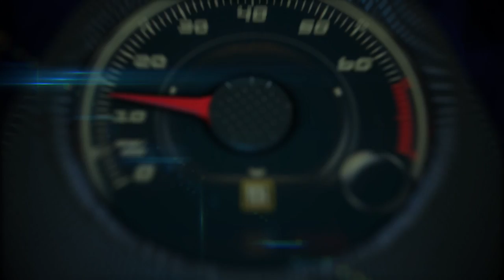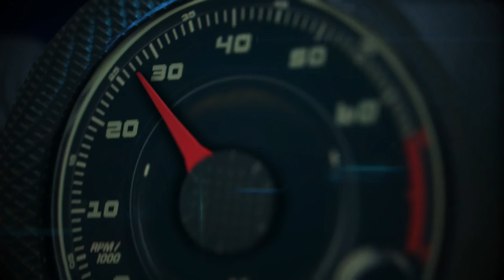2016 Honda Civic Sedan Color & Trim presentation by Product Planner Michael Willrich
2016 Honda Civic Sedan Color & Trim presentation by Product Planner Michael Willrich.

Virtually everything about the 2016 Civic Sedan is new – an all-new vehicle architecture, sporty and sophisticated new interior and exterior styling, a more spacious and high-quality cabin, two advanced new engines, and a host of new premium features and technologies.

Further, with the addition of Honda Sensing™ safety and driver-assistive technologies and the first application of Honda turbo engine technology to Civic, the 2016 Civic Sedan offers buyers a wider range of options than ever before. Civic models powered by the new 2.0-liter i-VTEC™ engine are designated as the Civic LX and EX trims. Civic models powered by the new turbocharged 1.5-liter engine are designated as the EX-T, EX-L (with leather-trimmed interior) and new line-topping Civic Touring, which reaches higher into the upper end of the compact car market than ever before.